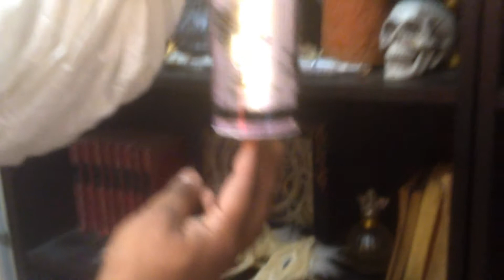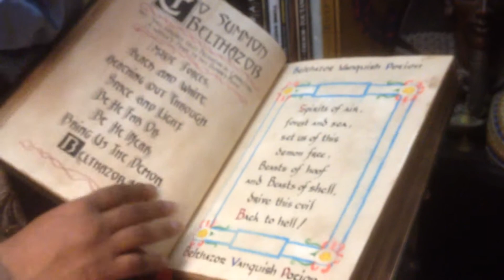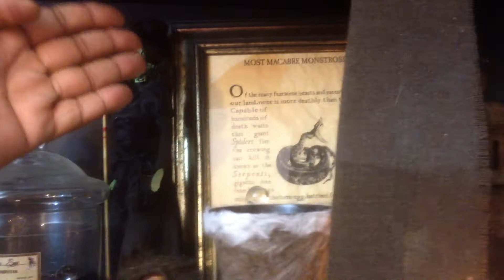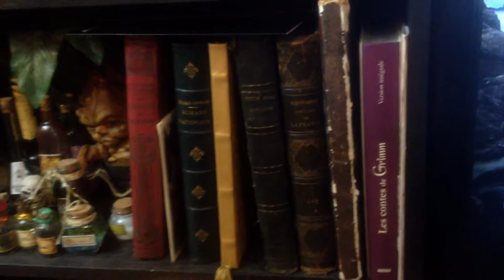ROOM TOUR pour les 1 an de ma chaine!! (1ère partie)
Pour les 1 an de ma chaine, je vous propose un petit room tour !!!
Merci de continuer à me suivre, vous êtes au top!

à demain pour la suite du room tour.